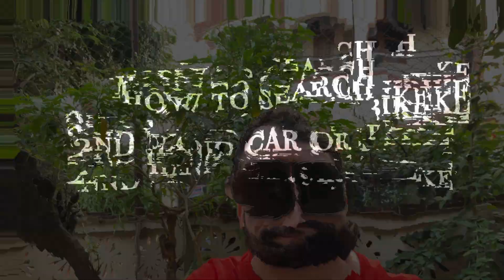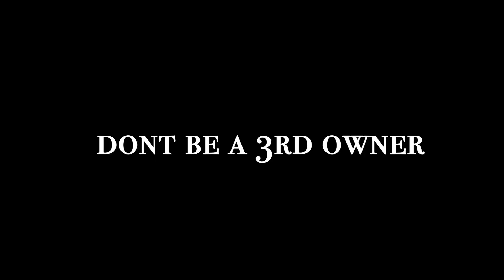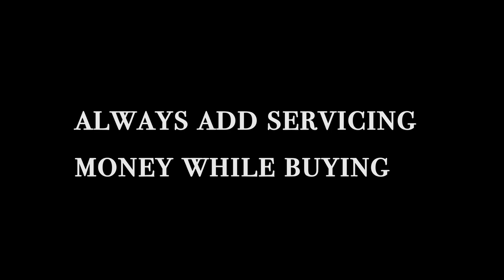How to buy second hand bike and Car in India | Tips to to buy a preowned vehicle in India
1. always buy from owner
2. don't believe in dealers
3. find through local contacts
4. don't be a 3rd owner
5. always keep money for service

I love to make travel vlogs, Moto Vlogs &  Food vlogs

The bike I use -
Kawasaki Ninja 400
KTM RC390
Hero Honda Karizma
Hero Honda CD100 SS
Honda Activa

Rynox Riding pant
Rynox Riding jacket

My recommendation for you